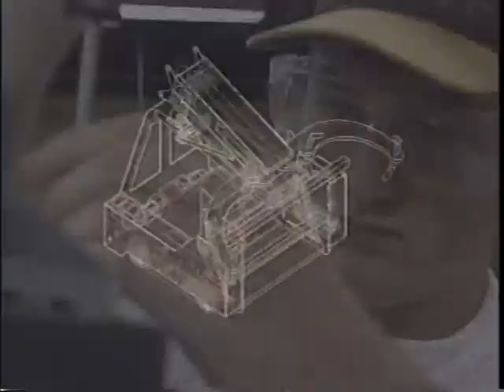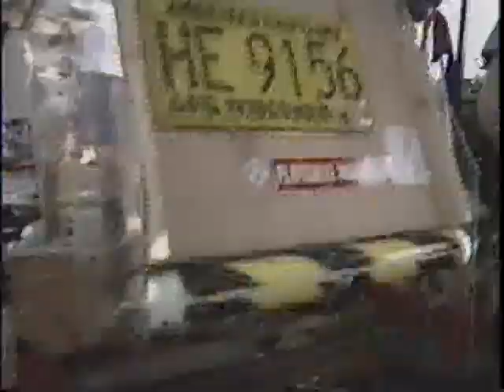1996 FIRST Championships ESPN part4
This is the second 10 minutes of a 50-minute episode of ESPN's coverage of the 1996 FIRST Robotics Championships from Walt Disney World, Florida.